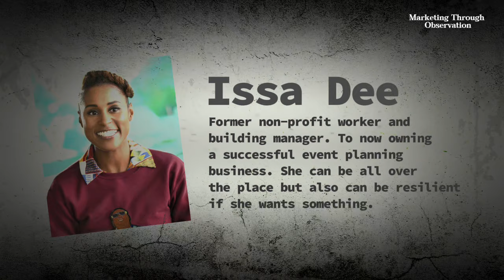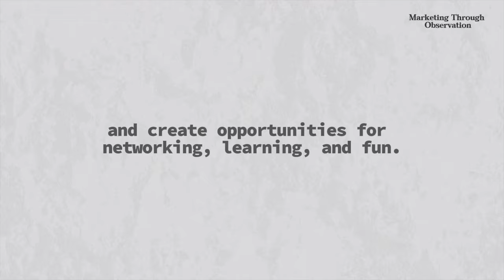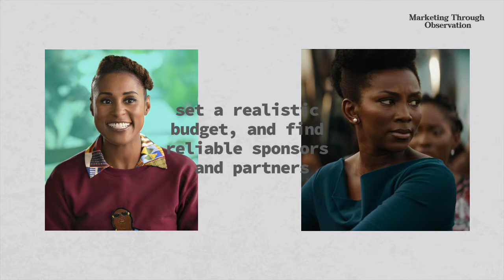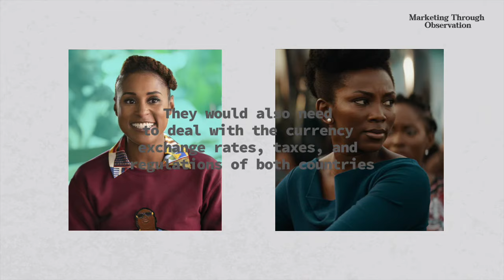If TV Characters Formed Strategic Alliances - (LIONHEART & INSECURE)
What would happen if TV characters formed strategic alliances? This video is a deep dive on what that would look like for Genevieve Nnaji's character in Netflix's Lion Heart and Issa Rae's character in HBO's Insecure TV show.